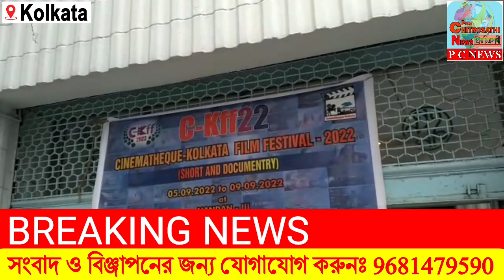CINEMATHEQUE KOLKATA Organise 2nd Short & documentary film festival 2022,at Nandan Three